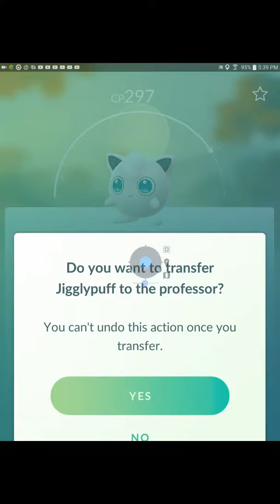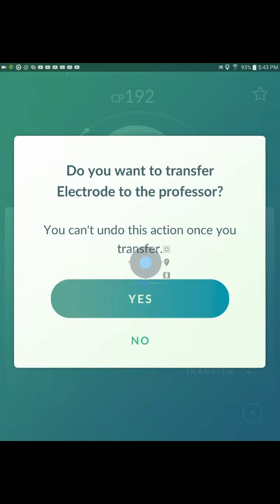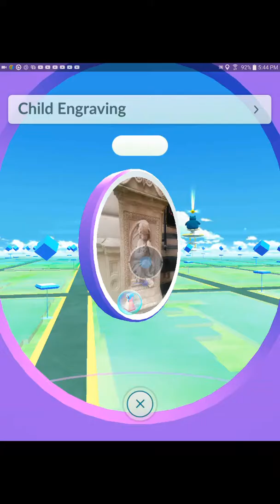POKEMON GO NEST IN CENTRAL PARK ?.